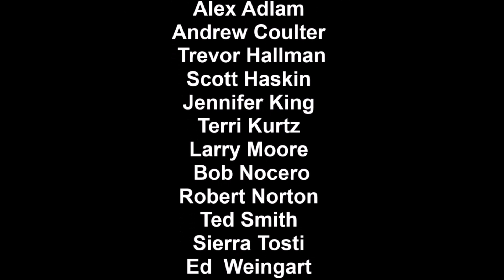24041204 Fred Heid PCPS BRC 22 12 40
The Florida Aviation Network broadcast from the Central Florida Aerospace Academy at the SUN 'n FUN Aerospace Expo from Tue April 9 through Sunday April 14th celebrating the 50th Anniversary. This show took place on Friday’s broadcast day. Host Ben Coleman interviewed Fred Heid  ( PCPS).
Production- Florida Aviation Network Crew
 Edit – Obie Young